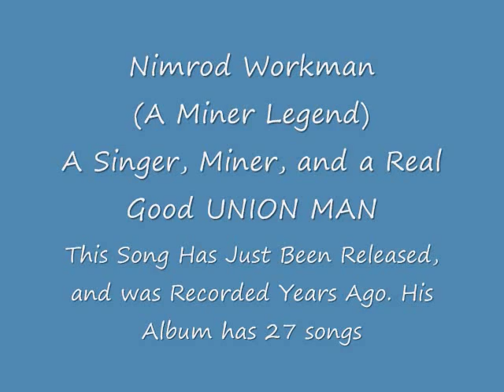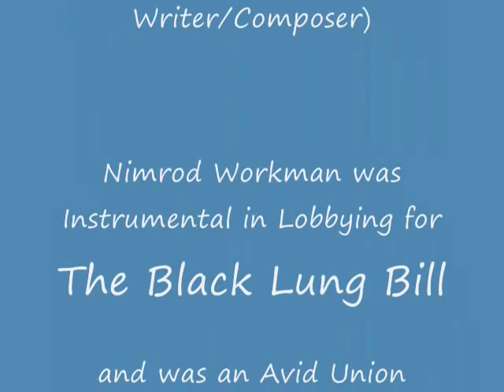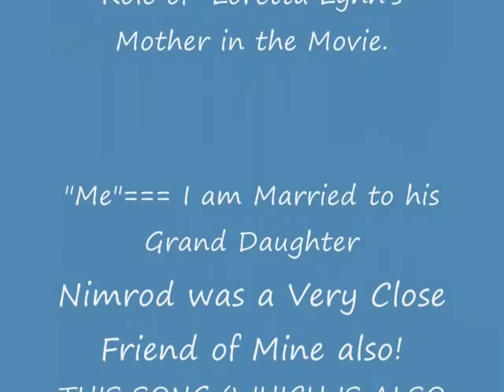Nimrod Workman (I Want To Go Where Things Are Beautiful) Just Realeased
This song - Belongs to the Late   Nimrod Workman (My Wife's Grandpa) .   He Recorde this song among a lot of others quite some years back, and this is one which has just been released- of the CD/Album of the Same Title.(I Wanna Go Where Things Are Beautiful)   I Put some of his and his WIfe Molly and also his daughter  Phillis Boyens on this video also.   Hope you Like IT.